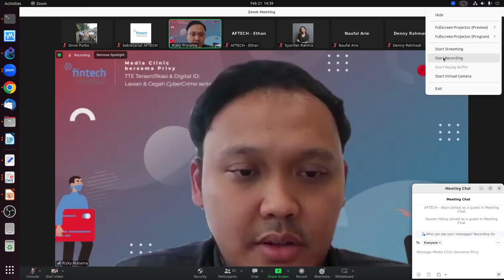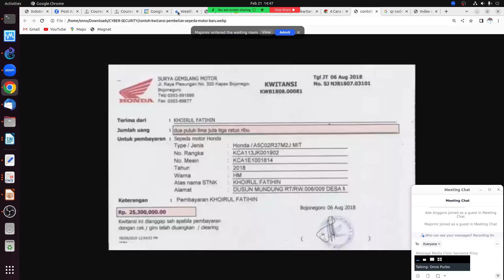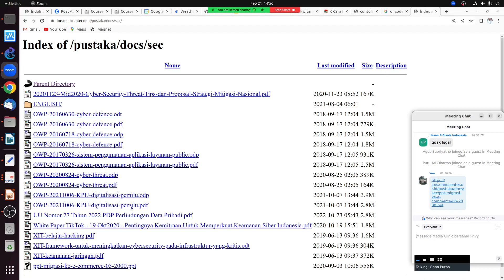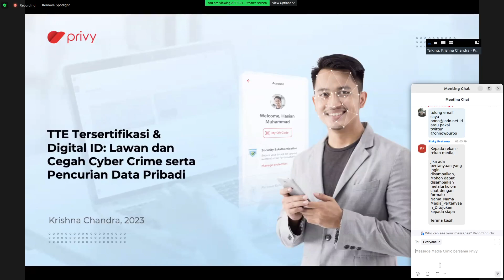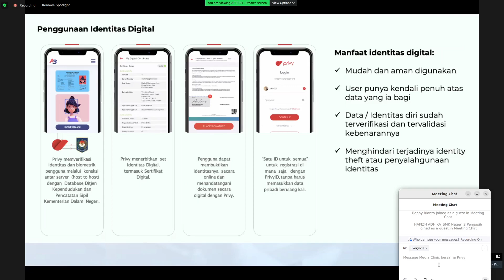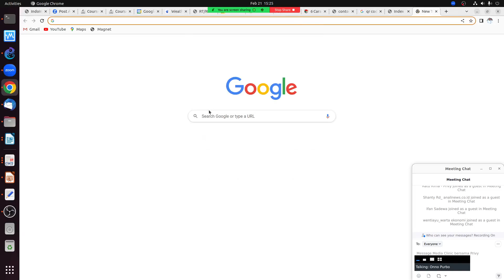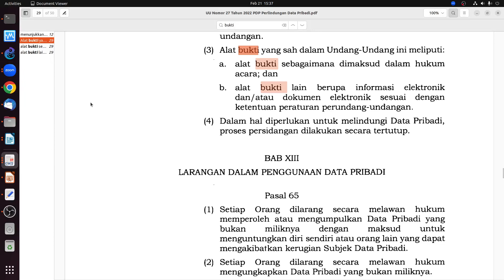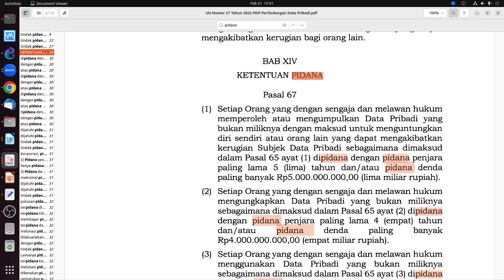OWP 20230221 AFTECH PRIVY sosialisasi keamanan data tanda tangan digital